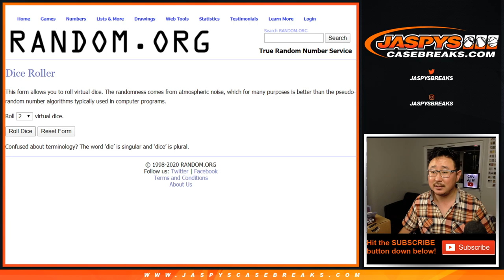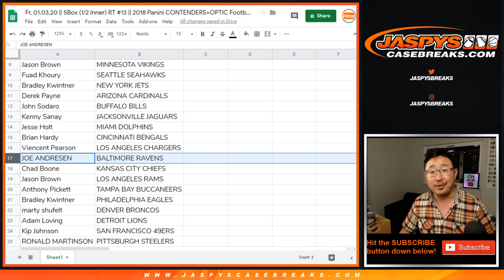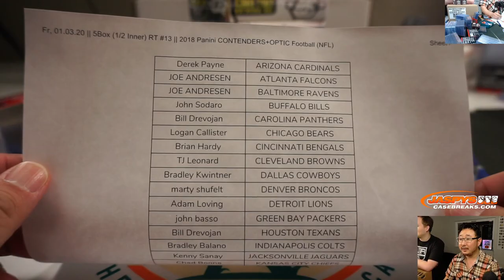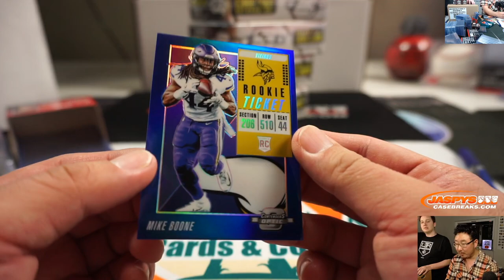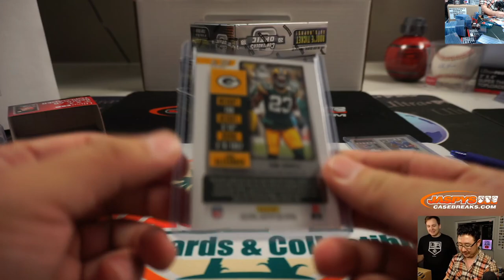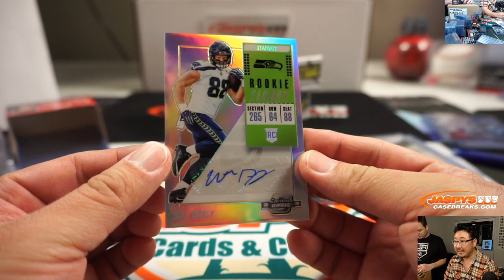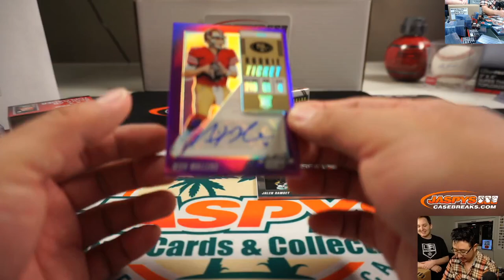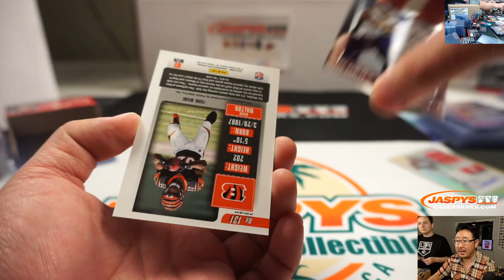Fr, 01.03.20 || 5Box (1/2 Inner) RT #13 || 2018 Panini CONTENDERS+OPTIC Football (NFL)